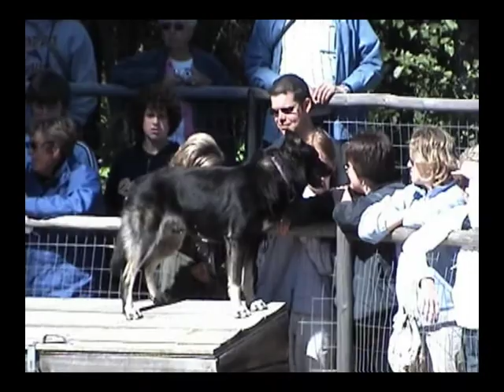Susan Butcher Trail Breaker Kennel July 2005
Susan Butcher Riverboat Discovery July 2005 Trail Breaker Kennel